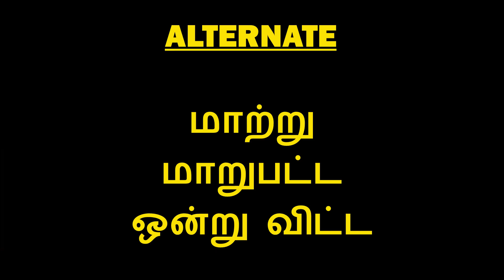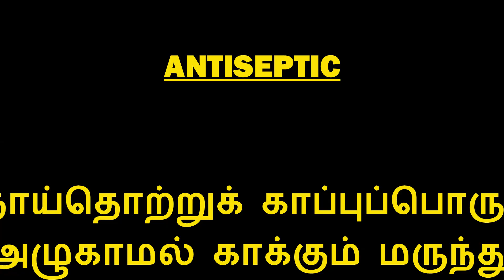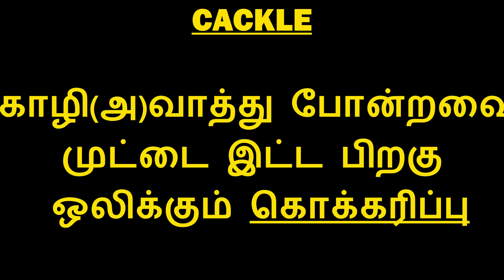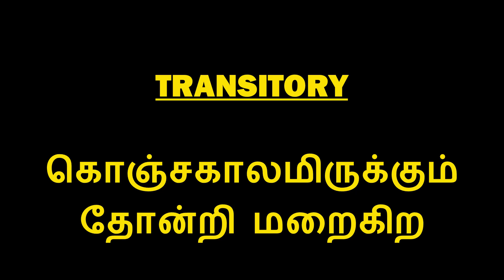SPELL BEE - NON STOP - 75 WORDS - B.MANASHA SRI-AGE 9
Spelling bee is a long-running custom that urges young kids to build up their spelling aptitudes and vocabulary, and additionally building up their poise for public talking.
 Spell Bee is an organization aimed at educating children in a competitive and creative environment.

spellbee is all about showing you some of the funniest and most talented children you’ll ever meet from all over the world 🌍. But this isn’t a competition, we’re not here to judge and there are no prizes – just loads of amazing kids doing incredible things that they love. With Dawn French as the host of this talent show, get ready to laugh as she tries to pick up some new skills from these stars…

And remember to leave your comments in the box  each video – we’d love to hear what you think of these little superstars!

This is the video of me spelling the words correctly of the Scrips  Spelling Bee,
We are thankful to the  Spelling Bee for the opportunity.

Hundreds of videos  are on channel. All of them are free :) Sharing is Caring.
Easy English Lesson Series - In this video, you are going to do a spelling exercise at A level. It is so useful to practice and test your listening skill. The answers are displayed just after each question. Thanks in advance. You can find the complete and well-organized playlists of my YouTube videos   Thanks for visiting and sharing.

This Video introduces Spelling Bee Competition. It explains the rules and present the benefits of this educational Competition

Are you able to WIN a spelling bee designed for FIFTH GRADERS? The majority of adults are unable to! To pass this test you must answer TEN of the twelve questions correctly!

Spelling bee is a long-running custom that urges young kids to build up their spelling aptitudes and vocabulary, and additionally building up their poise for public talking. Although the standards and controls fluctuate as per the state, local area or school, the preface of the competition is the same as youngsters are hollowed against each other with the aim of getting to be champions and maybe going ahead to represent their school, state, locale, nation or landmass in a state, territorial, national, global or world competition.

online class